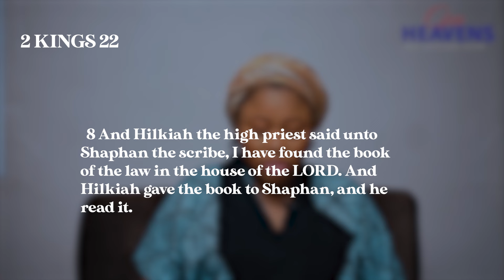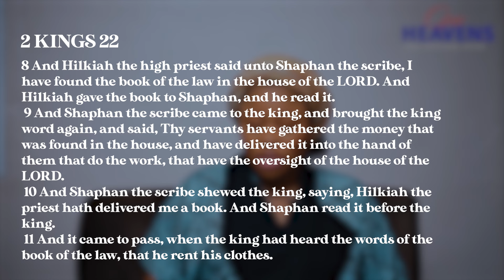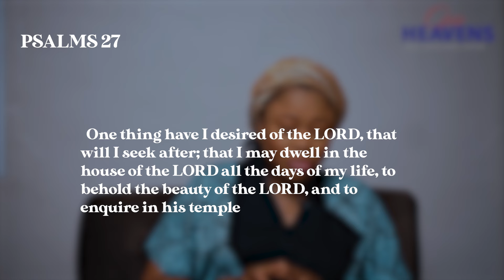Open Heavens Devotional 2024 for today 27-01-2024